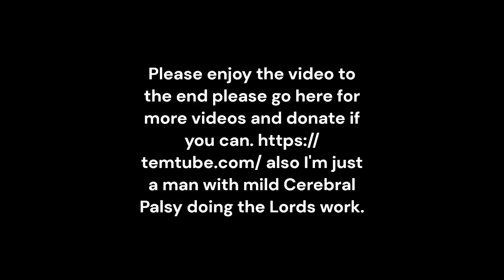Judgment Against Jehoiakim Full Video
Jeremiah 22 Judgment Against Jehoiakim 13“How terrible it will be for him who builds his palace by doing evil.
He cheats people so he can build its upper rooms.
He is making his own people work for nothing.
He is not paying them for their work.
14He says, ‘I will build a great palace for myself.
I will have large upper rooms.’
So he builds the palace with large windows.
He uses cedar wood for the walls.
And he paints it red.
15“Does having a lot of cedar in your house
make you a great king?
Your father was satisfied to have food and drink.
He did what was right and fair.
So everything went well for him.
16He helped those who were poor and needy.
That’s what it means to know God,” says the Lord.
17“But your eyes only look for what you can get dishonestly.
You are always thinking about getting more for yourself.
You are even willing to kill innocent people to get it.
You are making it hard for people.
You even steal things from them.”
18So this is what the Lord says to Jehoiakim son of Josiah king of Judah:
“The people of Judah will not cry loudly when Jehoiakim dies.
They will not say, ‘Oh, my brother, I am so sad!
Oh, my sister, I am so sad!’
The people of Judah will not cry for him, saying:
‘Oh, master, oh, my king.’
19The people of Jerusalem will bury him like a donkey.
They will just drag his body away.
Then they will throw it outside the gates of Jerusalem.
20“Judah, go up to Lebanon and cry out.
Let your voice be heard in Bashan.
Cry out from Abarim.
All your friends are destroyed!
21Judah, when you were successful, I warned you.
But you refused to listen.
You have acted like this since you were young.
You have not obeyed me.
22My punishment will come like a storm.
And it will blow all your shepherds away.
Your friends will be taken away as captives.
Then you will really be ashamed.
You will be disgraced because of all the wicked things you did.
23King, you live in your palace.
You are cozy in your rooms of cedar.
But you will groan when your punishment comes.
You will hurt like a woman giving birth to a baby! 1 John 3:1 The Father has loved us so much! He loved us so much that we are called children of God. And we really are his children. But the people in the world do not understand that we are God’s children, because they have not known him.